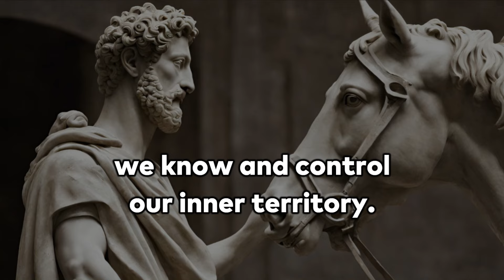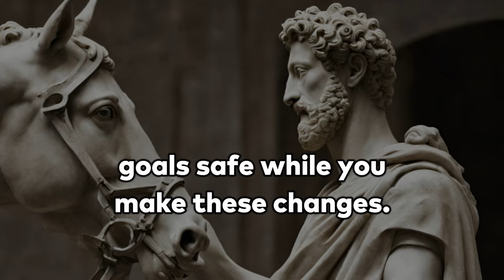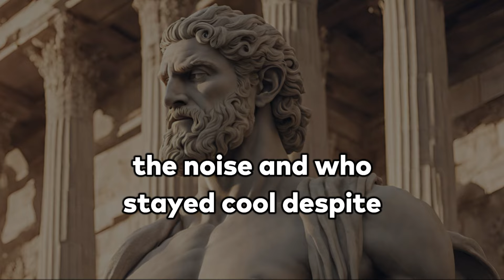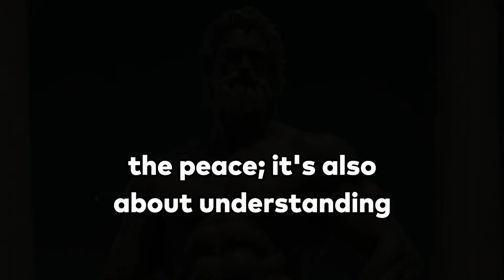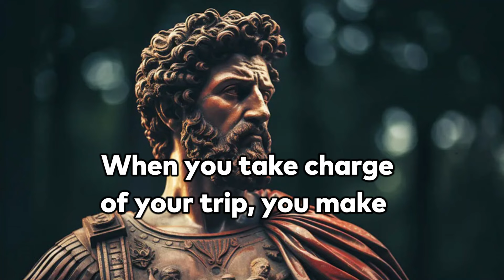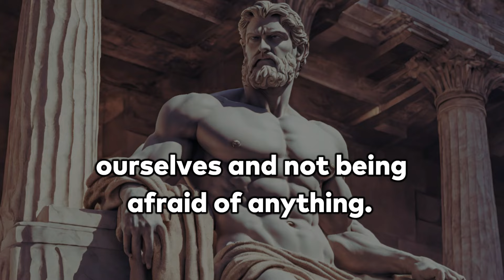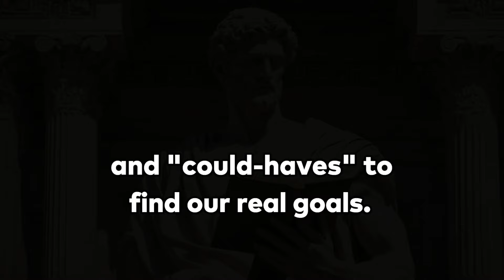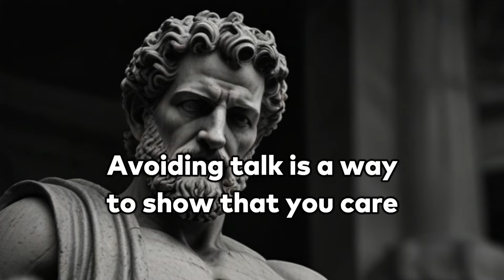11 Things You Should SLOWLY REMOVE from Your Life | Stoicism of Marcus Aurelius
11 Things You Should SLOWLY REMOVE from Your Life | Stoicism of Marcus Aurelius

"Our life is what our ideas make it," said Marcus Aurelius, the stoic philosopher king. This video will show you 11 important things you should quietly get rid of.